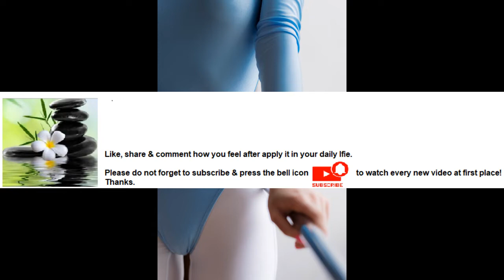Yoga helps with back pain relief Series Part 35